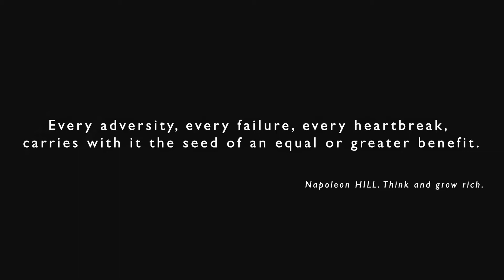Inhumanity: The illusion of positive thinking – part 3 [4D]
The obsession with positive thinking has been increasing moralism, self-righteousness and inhumanity. I understand this idea may come as a shock, but I ask you please the opportunity to present you another reality.

What positive thinking offers will almost certainly not be refused.

You think positively and positive things happen in your life.

Thinking positively is a relief all by itself. NOT HAVING TO DEAL WITH the dark side of life, NOT HAVING TO DEAL WITH problems and pain, NOT HAVING TO DEAL WITH the depth of philosophical and ethical problems and remaining on the surface is a relief all by itself.

Given our society’s obsession with being the best and the greater in everything as well as accomplishing the highest results, who doesn’t want to find the genie of the lamp who will make all your wishes come true?

There is only a little problem.

When you put the realization of YOUR wishes as the top priority of your life, you are stuck in your ego and in the third dimension.

After all, you want YOUR wishes to come true, in YOUR way, in order to force LIFE to be the way YOU want.

You try to CUT OFF all the parts of yourself and your life that YOU consider not to be good. Now you are a half-being.

Aside this self-imposed violence, you will lose all the consciousness and growth that could come from NEGATIVE life experiences.

Imprisoned in the illusory reality of positive thinking, you are INHUMAN with yourself.

CAVALHER Channel:
This channel is about Spirituality, Post-Jungian Psychology and Astrology in a REALISTIC and PRAGMATIC way. DO something with your wisdom.
NO vague speech, NO self-help cliches, NO holistic foolishness and NO sugar-coated approach here.
Its goal is to generate EFFECTIVE comprehension of the Universe’s spiritual mechanisms. If you are interested in NEW PARADIGMS, this is where you belong.

Videos on Tuesdays, 19h (EST), weekly.
Next video: Cavalher: Cynicism. The illusion of positive thinking – part 4

Cavalher is a Consciousness Designer | mind hacker | visionary author | illusions destroyer | passionate about transcending limits. | Cavalher is a cofounder of the School of Sense (Escola Sentido).

Cavalher is not a Psychologist. The statements present in this video are strictly based on the Paradigm of Sense © and do not reflect the teachings of academic Psychology.